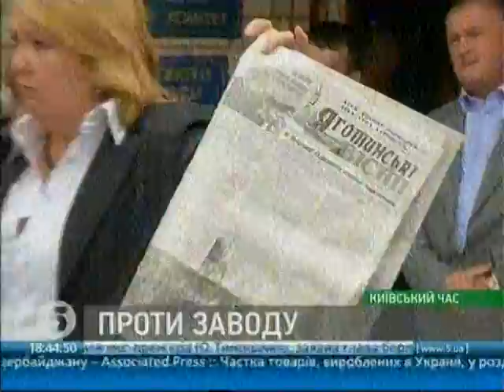Заводу не буде